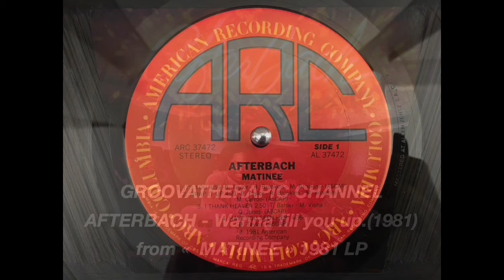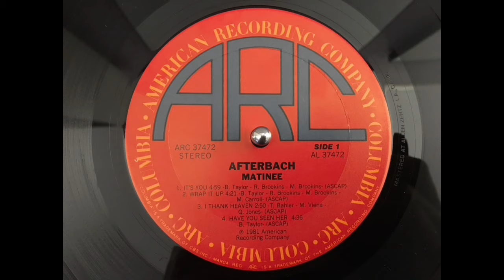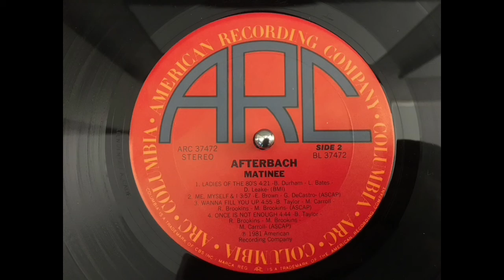AFTERBACH - "Wanna fill you up".(1981)